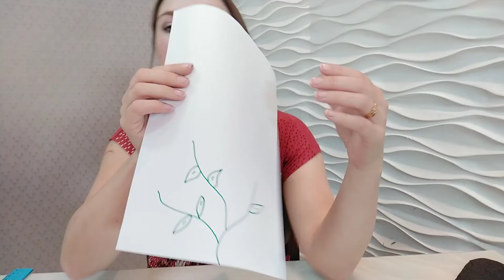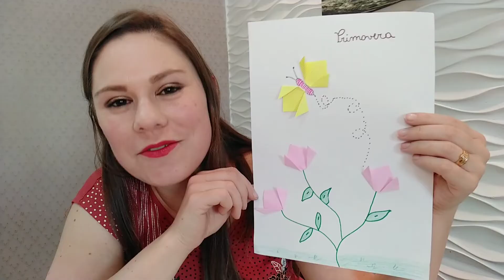ESTAÇÃO DAS FLORES | 5 Dicas de Atividades para fazer com a Educação Infantil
A estação das flores é linda! E nesse vídeo eu vou mostrar pra vocês 5 dicas de atividades para fazer com a educação infantil.

Direto ao ponto:

5 Dicas de atividades 00:00
Como fazer flores com dobradura de papel: 00:30
Como pintar flores utilizando rolo de papel higiênico: 02:19
Como fazer dodoche de flor: 04:08
Como fazer um jardim usando caixas de ovo: 04:59
Como fazer uma flor utilizando uma caixa de ovo: 06:34

Todas essas atividades sobre a primavera proporcionam muito aprendizados para as crianças.

Câmera: Celular Redmi Note 8
Aplicativo de Edição: CapCut
Luz e Iluminador Ring Light

Olá, eu sou a Jociane, meu maior objetivo é compartilhar experiências da maternidade e atividades excelentes para a educação infantil. Aqui você vai encontrar conteúdos feitos com o propósito de ajudar. Sejam todas e todos bem vindos.